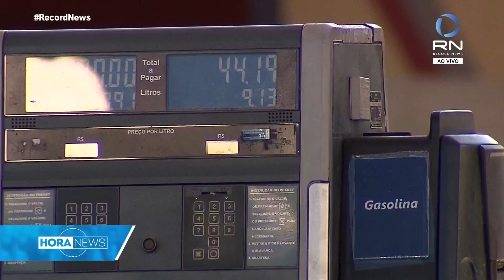Gasolina, diesel e gás de cozinha ficam mais caros a partir de hoje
A partir desta terça-feira (6), a Petrobras vai aumentar de uma só vez os preços da gasolina, do diesel e do gás de cozinha para as distribuidoras. O preço do litro da gasolina foi reajustado de R$ 2,53 para R$ 2,69 e o do óleo diesel, de R$ 2,71 para R$ 2,81. A Petrobras anunciou também reajuste do preço do GLP (gás liquefeito de petróleo). O kg do combustível passará para R$ 3,60, um aumento médio de R$ 0,20 (+6%). Essas são as primeiras altas da gestão do general Joaquim Silva e Luna, que assumiu o cargo há quase três meses.